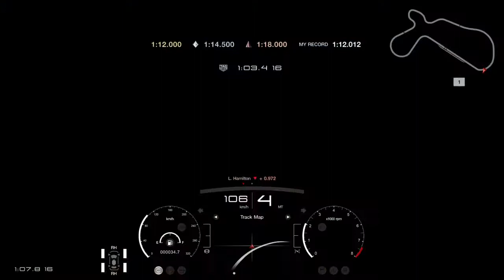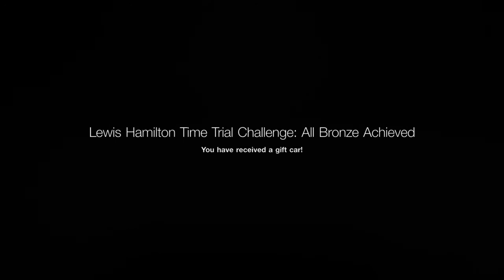GT Sport Lewis Hamilton TT - Willow Springs Big Willow - Gold playthrough